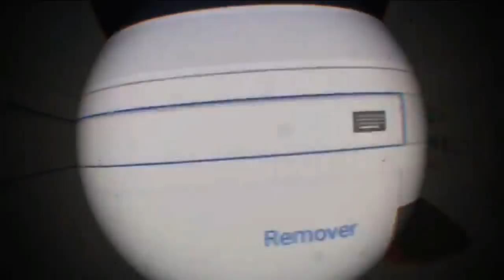SEGURA A MOTOOOOP MENINO 😂